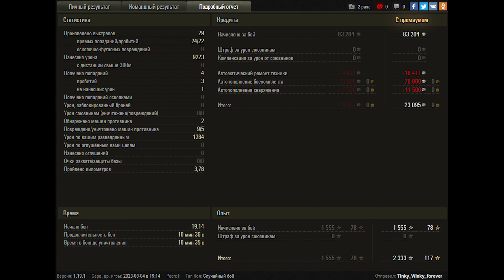World of Tanks Bat.-Châtillon 25 t - 5 Kills 9,2K Damage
Zekin60fps
Wot replays
16.30

Bat.-Châtillon 25 t wot,Bat.-Châtillon 25 t world of tanks,wot Bat.-Châtillon 25 t,world of tanks Bat.-Châtillon 25 t,Bat.-Châtillon 25 t